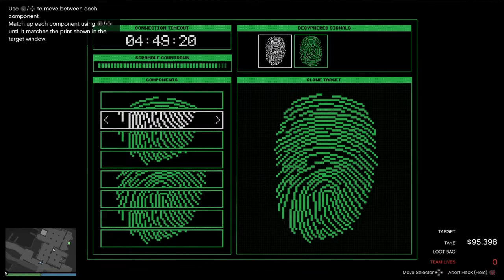Max Payout For The Cayo Perico Heist. Hard Mode And Elite Challenge Totaling $1 843 328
Max Payout For The Cayo Perico Heist As Of Now. Pink Diamond As Primary Loot And Two Stacks Of Cocaine Pluss Elite Challenge. Done In 11 Minutes. $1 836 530 In Player Take And $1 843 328.